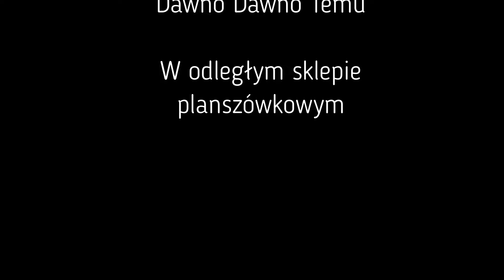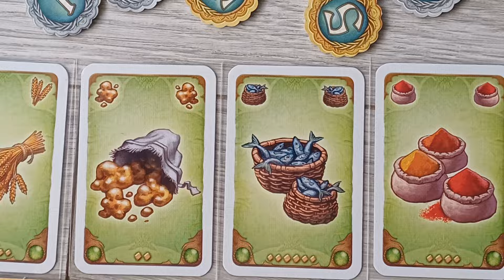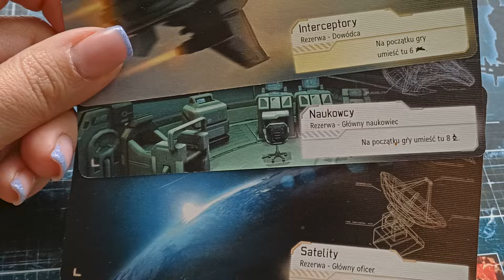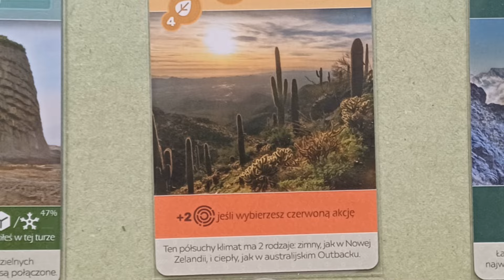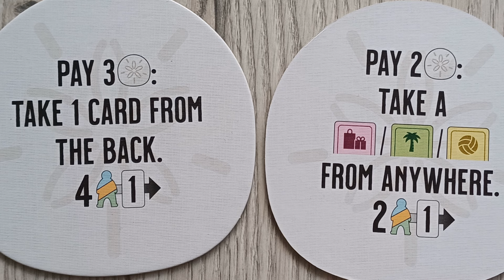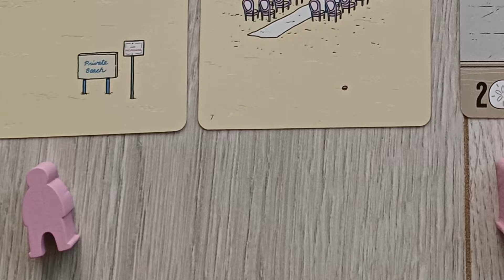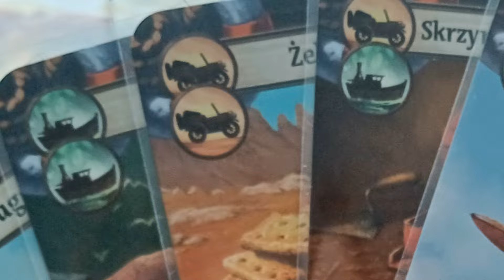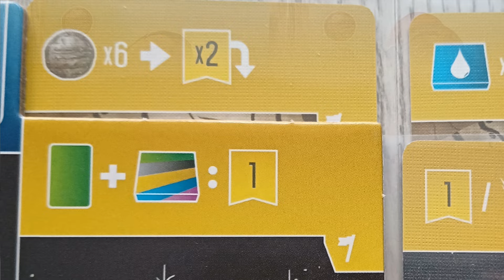Topka gier super działających na 2 osoby, ale nie dwuosobowych by Monika i Maciek || Topki widzów #3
Topki widzów #3

Tym razem na naszym kanale debiutują Monika i Maciek, którzy przedstawiają swoją topką gier, które wg nich świetnie działają na dwie osoby, ale grami dwuosobowymi nie są. Ciekawi jakie gry znalazły się w zestawieniu? Zapraszamy do oglądania!

Dołącz do grona naszych Patronów!